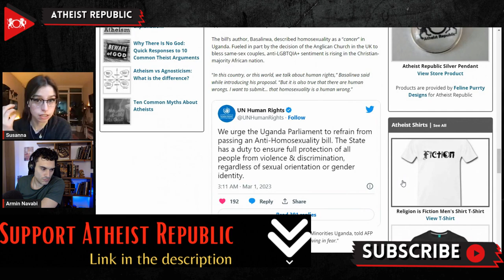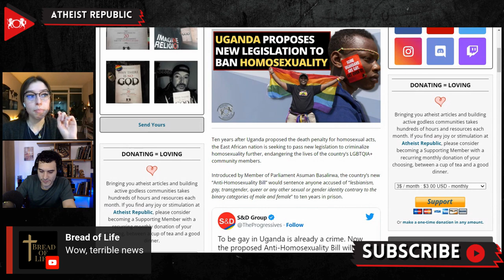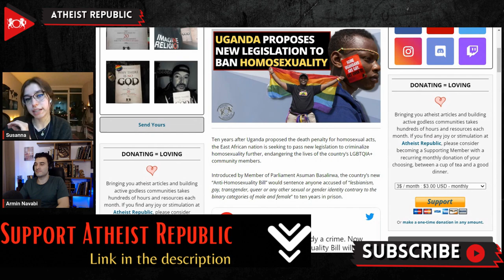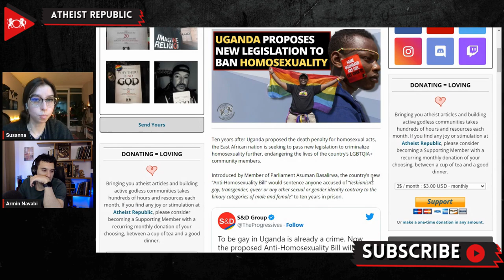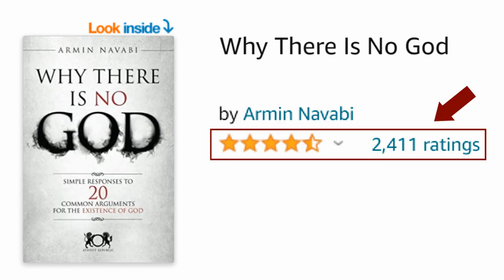Uganda Proposes New Legislation To Ban Homosexuality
In a shocking move, Uganda is seeking to pass new legislation to further criminalize homosexuality, endangering the lives of LGBT community members. This new "Anti-Homosexuality Bill" proposes harsh punishments for anyone accused of being gay, lesbian, transgender, queer, or identifying with any gender identity that doesn't conform to binary categories of male and female. The bill is so broad that it could lead to businesses and venues that support LGBT activities being shut down and their managers being detained for up to two years. Even providing shelter to an LGBT person could lead to imprisonment. With homosexuality already illegal in Uganda, this new bill would only increase harassment and discrimination against a community that is already incredibly vulnerable.

Source:
Location: Uganda